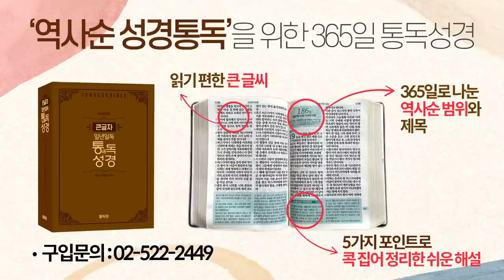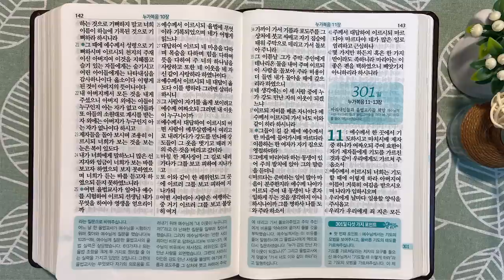5회독 30일 | 마가복음, 누가복음 1~10장(통독성경 290~300일) | 성경을 열면 기적이 열립니다 | 통박사 조병호의 역사순 성경통독